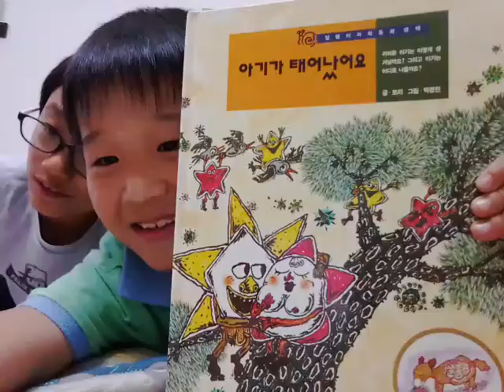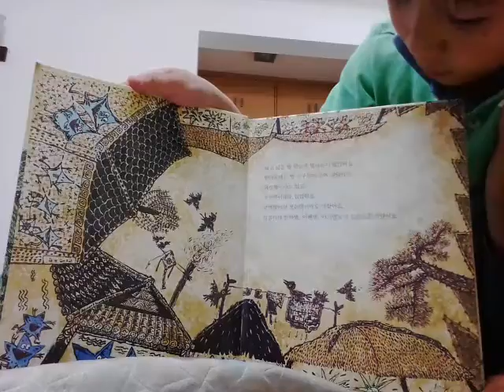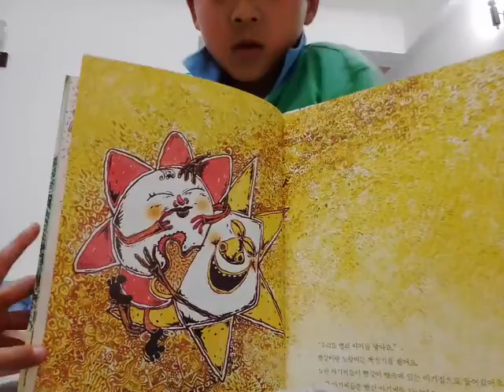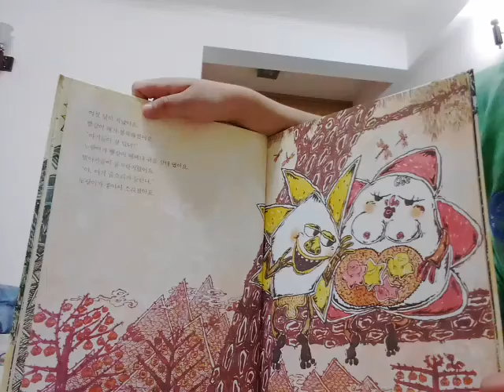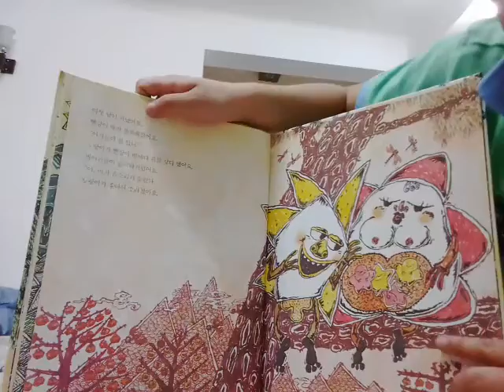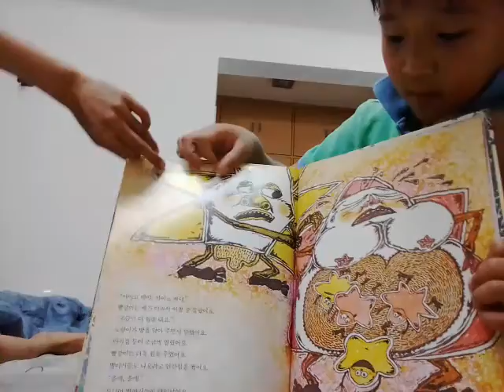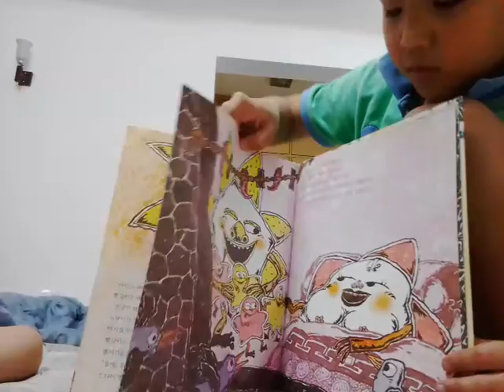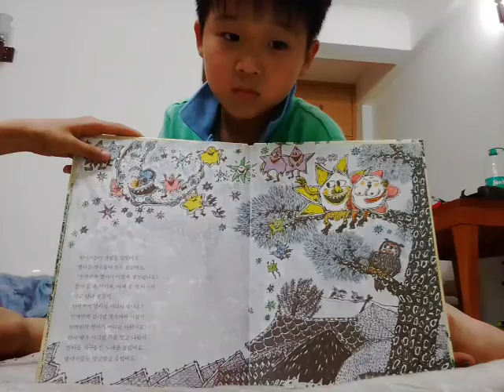‹Kids›Soo：책읽어주기 아기가태어났어요 with Happy